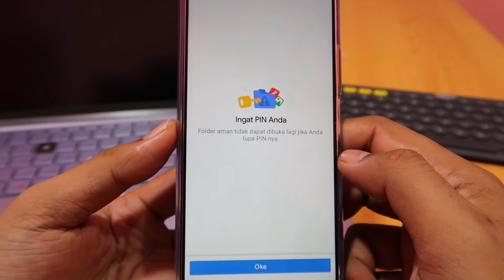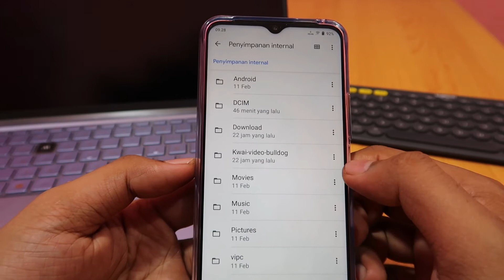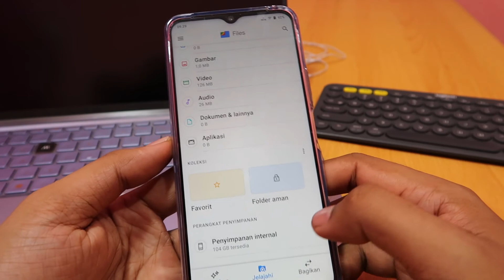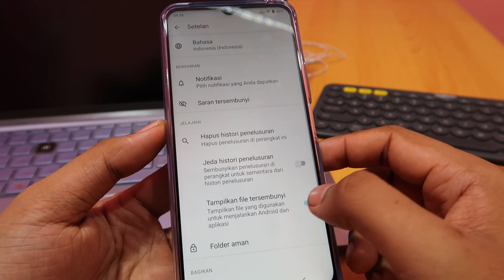Cara menyembunyikan foto & video di hp vivo y53s